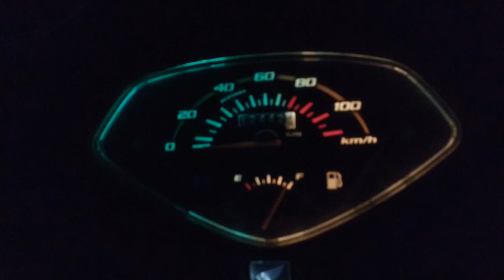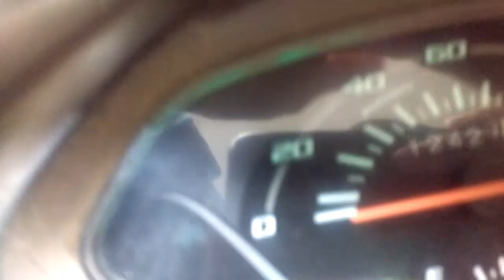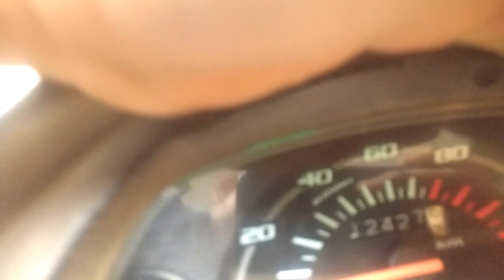How to change parking and speedometer light in Activa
Link of my video how to open the hood of Activa and direct connection of the headlight

It's my fourth video on YouTube channel.

Go and check it out saree video bahut acchi hai.